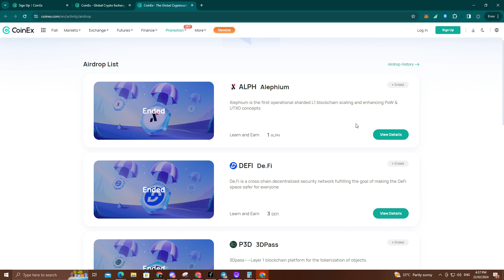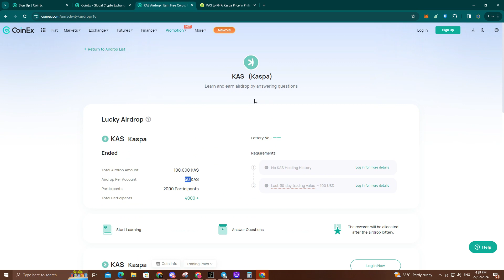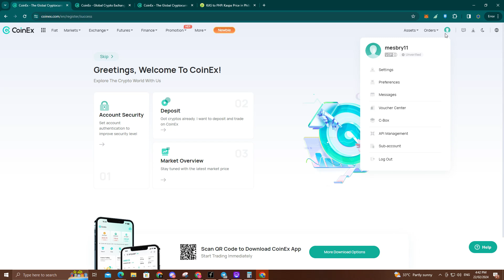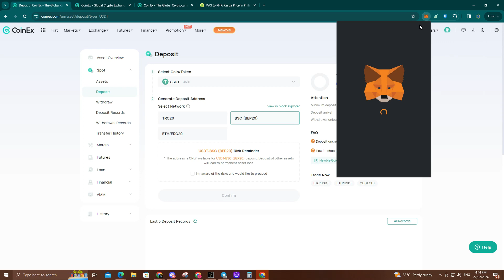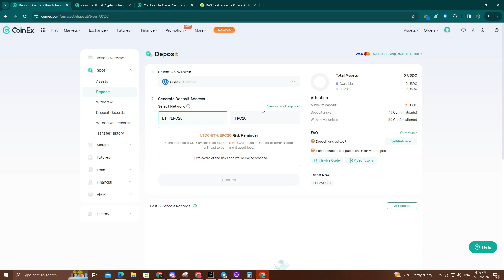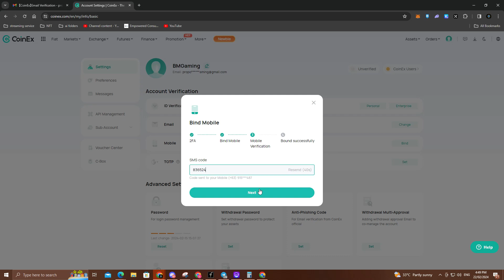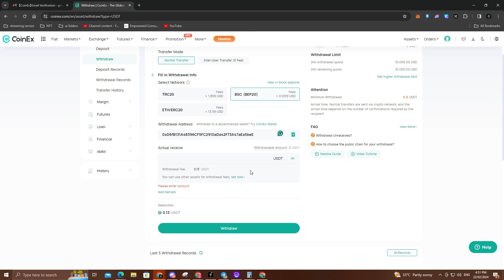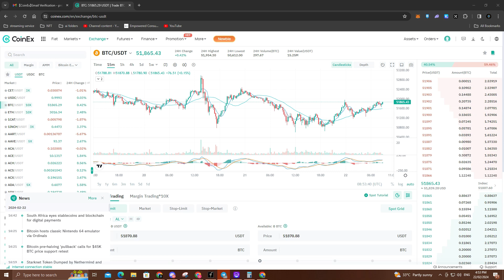PLATFORM NA MAY AIRDROP STATION? COINEX EXCHANGE REVIEW + 1K GCASH GIVEAWAY SA MGA MAGSASIGN UP!!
✅To be qualified for the 1,000 GCASH GIVEAWAY, you have to sign up to this

TAKE NOTE: The draw for the giveaway is gonna be on the 24th of February 2024 during the livestream! Please make sure to attend the stream as well :)

✅ FREE MONEY WITH AIRDROPS (THE LIST WILL BE UPDATED FROM TIME TO TIME )
✅ NFPrompt - Concept is like midjourney, do the task and claim daily NFP!
✅ Yoga PZ - health and wellness web3 project -  well3.com / pm me for codes. ( KTCTA , D84LL , CGSL7 , K5M9R , HTLLM)